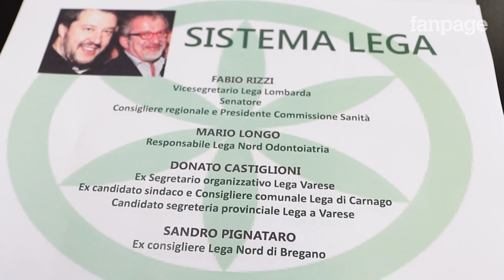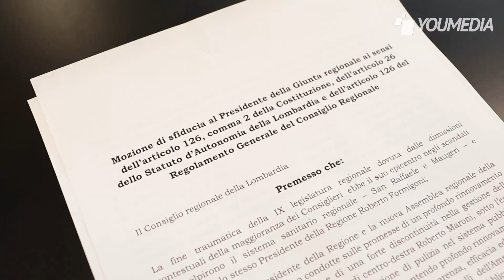Sfiducia a Maroni, il Pd: "Dal sistema Formigoni a quello della Lega"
Il giorno dopo gli arresti di Fabio Rizzi e altre venti persone nell'ambito dell'inchiesta della procura di Monza sulle mazzette nella sanità lombarda, Pd e Patto Civico hanno presentato la mozione di sfiducia alla giunta di Roberto Maroni. Per Umberto Ambrosoli, Maroni è responsabile dei mali della lottizzazione e la "maggioranza sta insieme solo grazie al potere, se uno di loro si sfila cadono tutti". Per Alessandro Alfieri, invece, "siamo passati dal sistema Formigoni al sistema Lega di Salvini e Maroni"